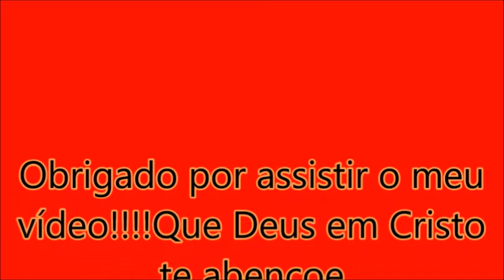Movimentação Rodo Governador Valadares-MG, VAB, Gontijo, VRD, União, JC Vilas Boas...16 dezembro 23